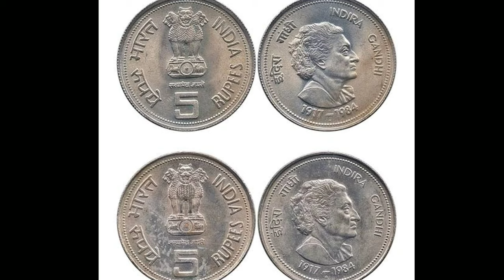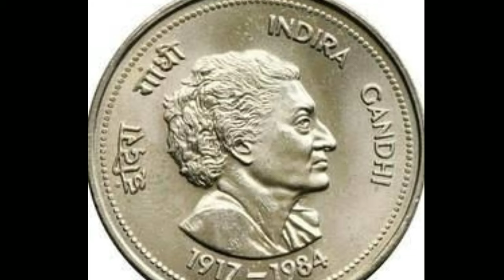Real price of indhra gandhi coin Nehru coin in tamil, | rare coins price tamil,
Google pay referrals,
Join me on Google Pay, a secure app for money transfers, bills and recharges. Enter my code 96d221 to earn 21 Rs back on your first payment!